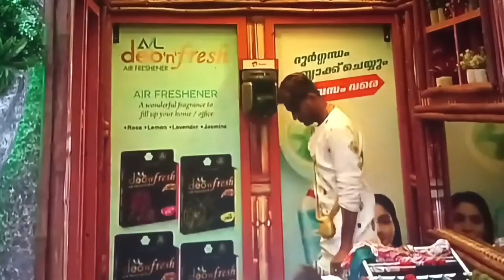rinoshum angelinayum ജയിലിലേക്ക് 😂biggbossseason5